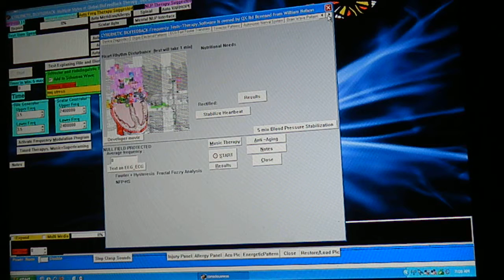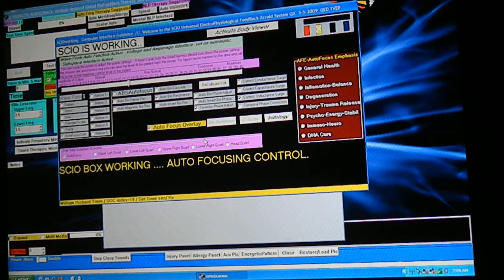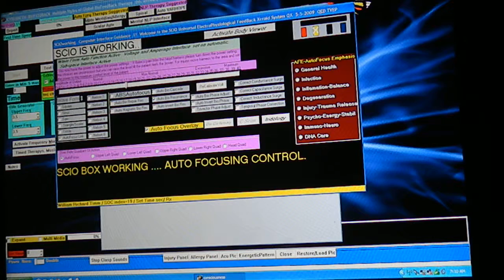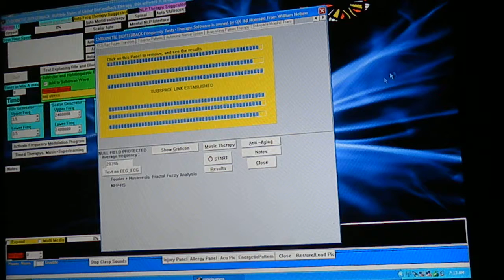SCIO Research Community ,Rife,Scalar,Mora, Bicom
Here is how I set the frequency generators. We offer biofeedback, training and laptop repairs.